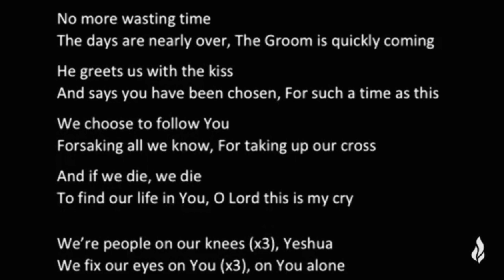Day24 (PУССКИЙ) - From your family in Germany | 28 Days of Prayer & Fasting